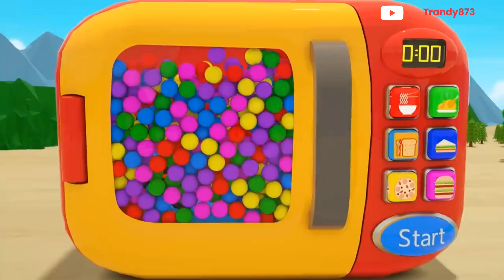kids video for kids